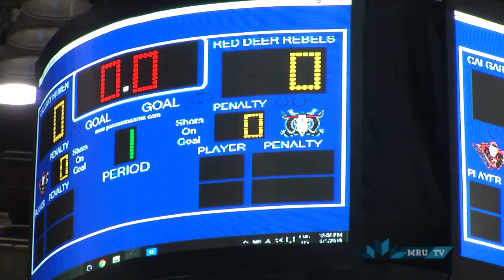Stampede Corral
Voice over package I produced on Calgary's legendary Stampede Corral Stadium.